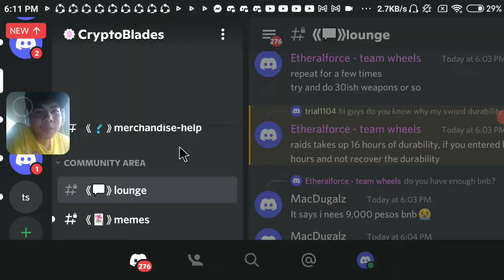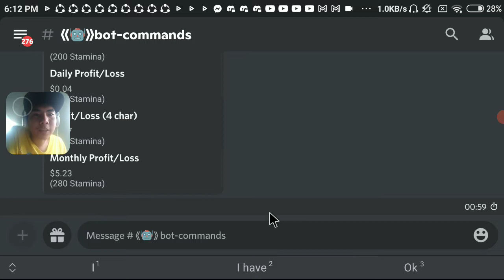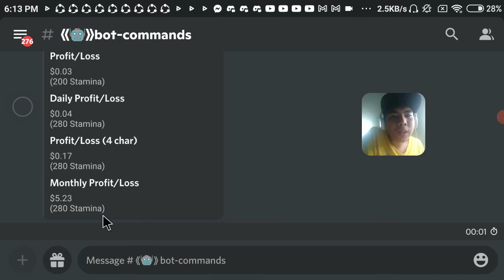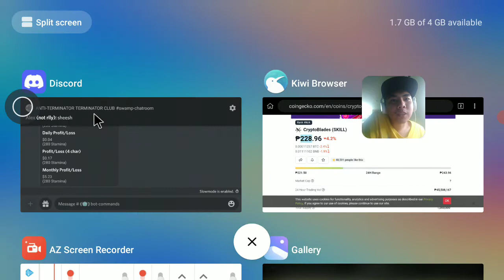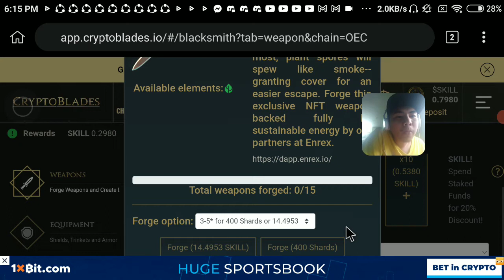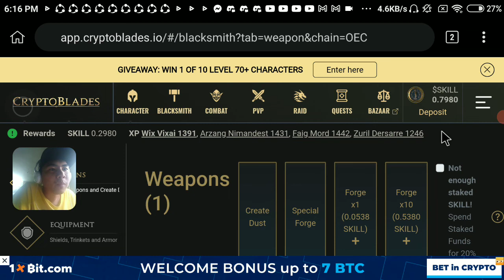CHECK EARNINGS IN CRYPTOBLADES DISCORD (ENREX SPECIAL WEAPON PRICE)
sharing my experience on how to check earnings on CB
new special weapon on CB how much?

official CB discord

cryptoblades gameplay
cryptoblades tutorials
NFT

here is my referal link and code if you still dont have binance

refferal offer ID: LIMIT_HNRBBPYV